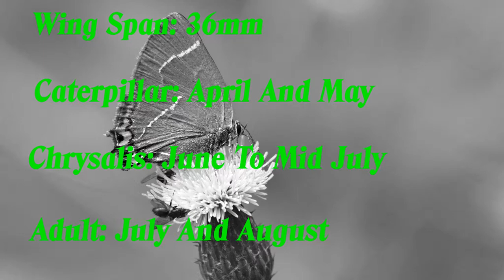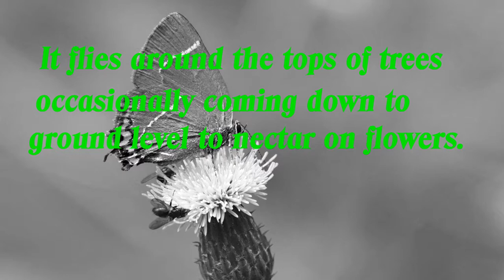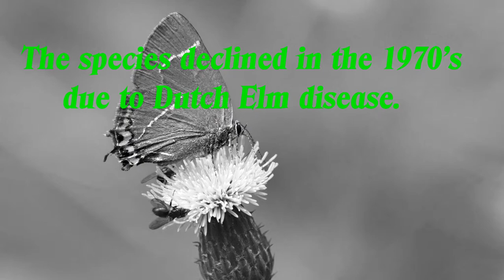White-hairstreak Butterfly.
A short film showing the elusive White-letter Hairstreak butterfly.